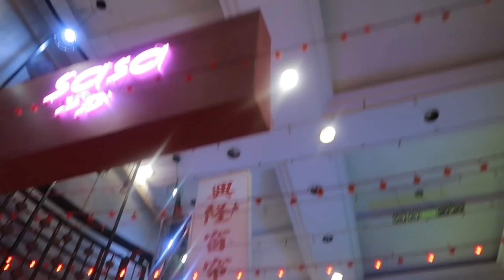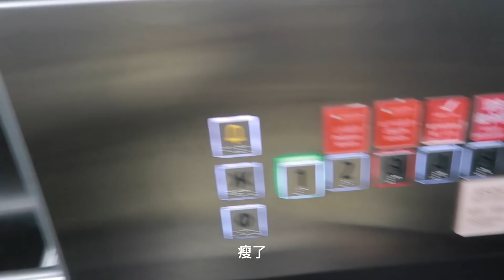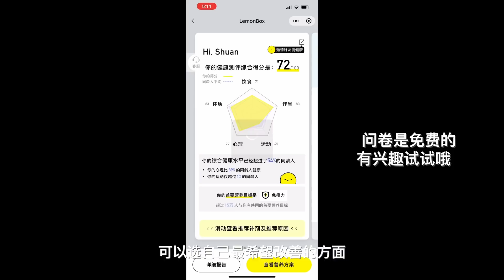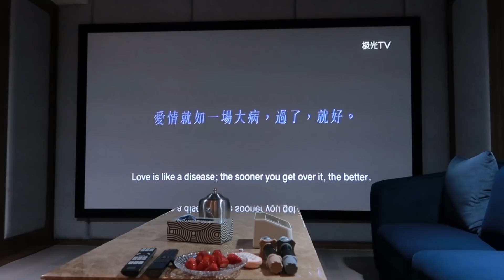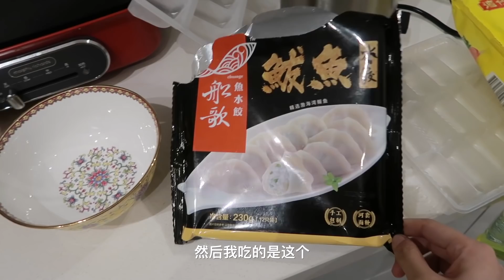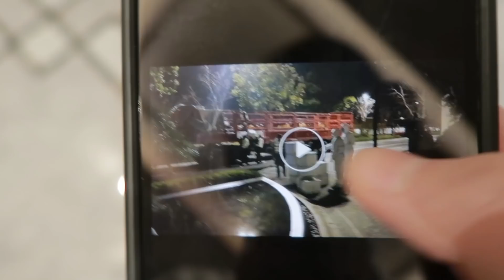上海居家vlog#解封一天大饱口福 又双叒被封了｜大白上门送物资 新冠抗原自测｜接种hpv｜希望疫情快快结束!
ins: sshuann_
小红书🍠：Shuan舒安